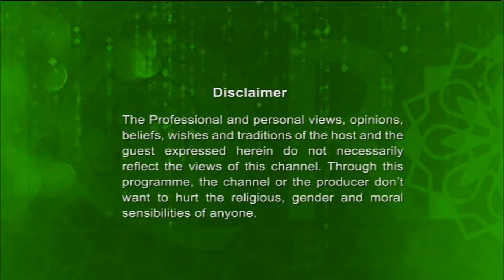Darse Hadith 01082017 Full EP (নবিজী (সা:) এর বিশেষ নসিয়ত) By Mufti Mousouf Ahmed